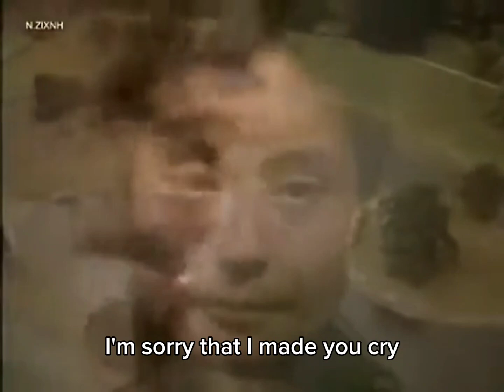Jealous Guy (lyrics) - John Lennon